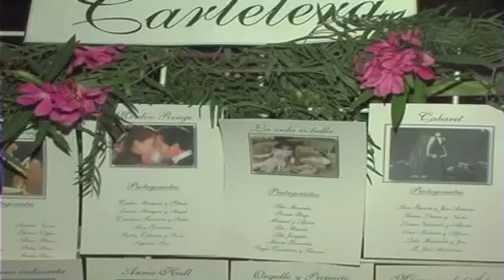Hacienda El pinar.mov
Hacienda El Pinar TODO TIPO DE CELEBRACIONES/CONGRESOS/EVENTOS
PUERTO DE SANTA MARIA